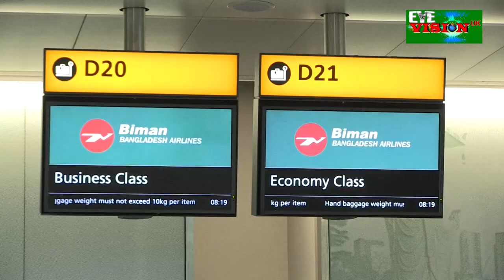second repatriation flight arranged by BangladeshHigh Commission,London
Second repatriation flight arranged by Bangladesh High Commission,London take back home 153stranded Bangladeshis from UK
A Biman Bangladesh Airlinces special flight ,BG4106 ,arranged by the Bangladesh government at the initiative of Bangladesh High Commission, London, departed Heathrow for Dhaka today at 10-30 am London local time, carrying 153 Bangladeshis who have been stranded in the UK due to suspension of international flights between Dhaka to London in the wake of the coronavirus pandemic .The flight will land at Hazrat Shahjalal International Airport at 00.30 am BST on Sunday .
Bangladesh High Commissioner to the UK Saida Muna Tasneem saw off the returning passengers at the Heathrow Airport . The High Commissioner expressed her deepest gratitude to Prime Minister Sheikh Hasina for this special flight . She said '' Hon'ble Prime Minister has instructed all Bangladeshi mission abroad to take necessary steps for the safe repatriation of Bangladesh nationals stranded in different countries amid coronavirus pandemic. Accordingly,Bangladesh High Commission,London arranged two repatriation flights for safe return of Bangladeshi nationals from the United Kingdom.